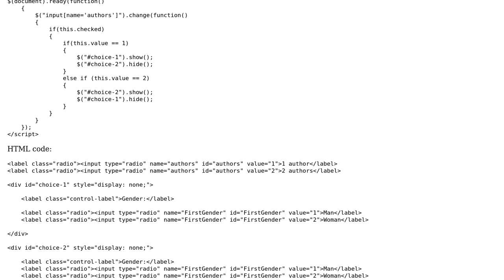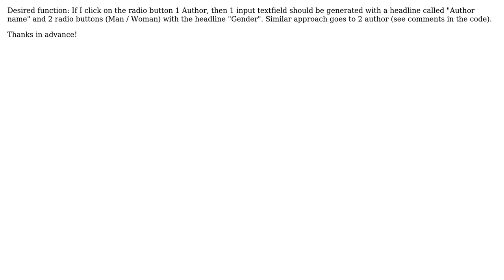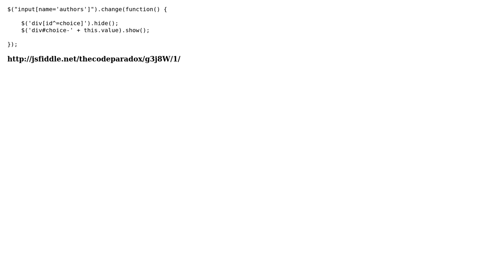Dynamically print input field and radio buttons on change (3 Solutions!!)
Dynamically print input field and radio buttons on change

With thanks & praise to God, and with thanks to the many people who have made this project possible! | Content (except music & images) licensed under CC BY-SA | Music | Images & others | With thanks to user Wiz user thecodeparadox user Razvi user kexxcream and the Stack Exchange Network Trademarks are property of their respective owners. You are responsible for your own actions.